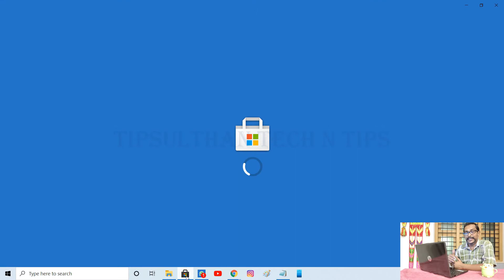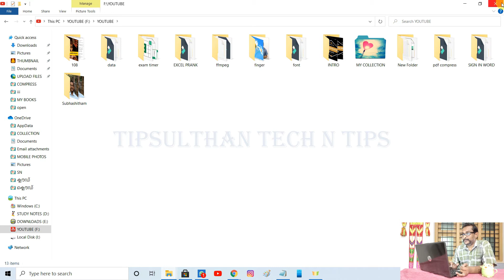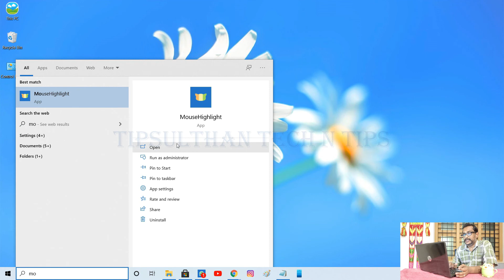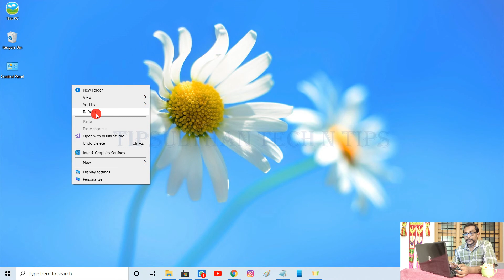mouse point highlighter,TIPSULTHAN TECH N TIPS